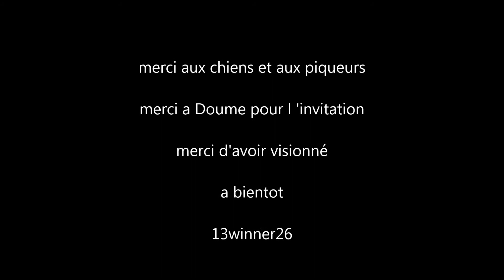ralenti sur 60kg